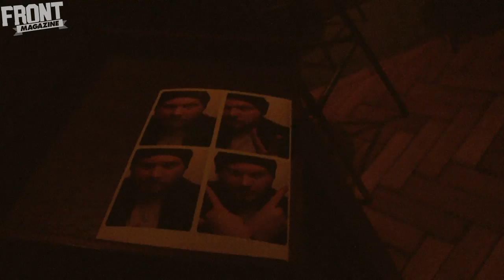Band Vs Food: Soilwork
We took Speed from Soilwork to Meat Mission in London to tackle their chicken challenge.

Challenge: Meat Mission, Hoxton, London.